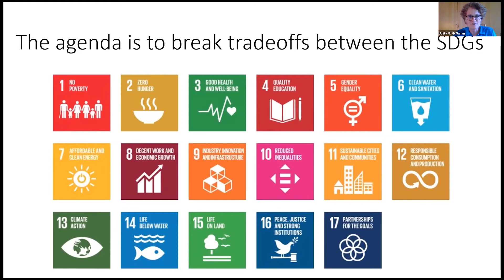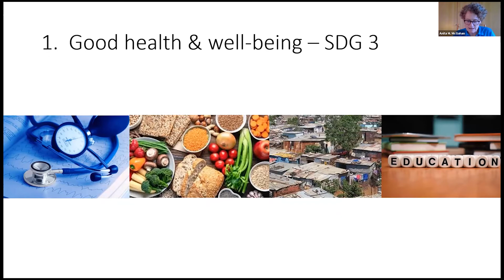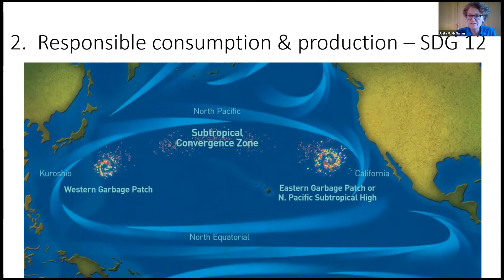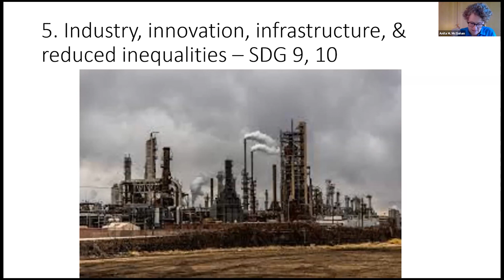Rotman Management Magazine Speaker Series - Anita M. McGahan: No Going Back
Rotman Management Magazine Speaker Series
A Toolkit for Leaders: 4 Short Talks

Speaker: Anita M. McGahan, University Professor and George E. Connell Chair in Organizations & Society, Rotman School of Management and Munk School of Global Affairs and Public Policy, U of Toronto

Topic: No Going Back: Challenges and Opportunities Ahead (Featured in the Fall 2020 issue of Rotman Management magazine)

Published in January, May and September by the Rotman School of Management at the University of Toronto, Rotman Management magazine explores themes of interest to leaders, innovators and entrepreneurs. Each issue features thought-provoking insights and problem-solving tools from leading global researchers and management practitioners.